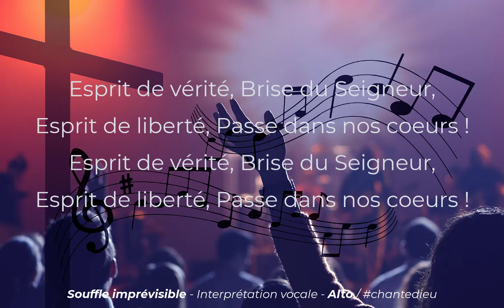Souffle imprévisible Interprétation vocale Alto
(Voix/Soliste : Amandine Z.)
Souffle imprévisible, Esprit de Dieu,
Vent qui fait revivre, Esprit de Dieu,
Souffle de tempête, Esprit de Dieu,
Ouvre nos fenêtres, Esprit de Dieu !

Esprit de vérité, Brise du Seigneur,
Esprit de liberté, Passe dans nos cœurs !